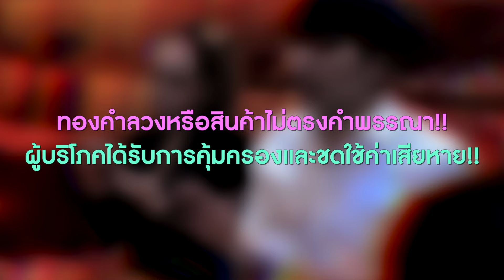ทองคำลวงหรือสินค้าไม่ตรงคำพรรณา!! ผู้บริโภคได้รับการคุ้มครองและชดใช้ค่าเสียหาย!! : จับประเด็นสภากาแฟ